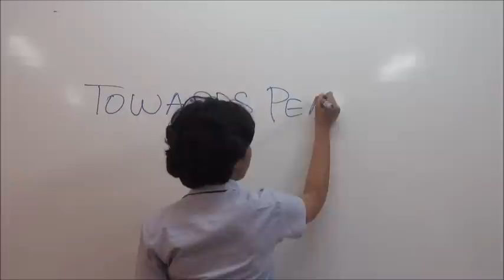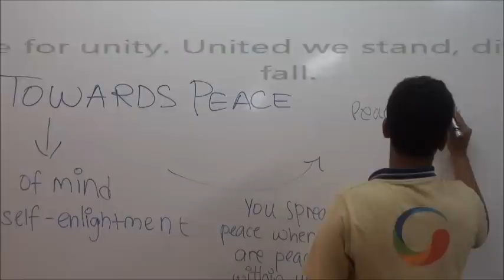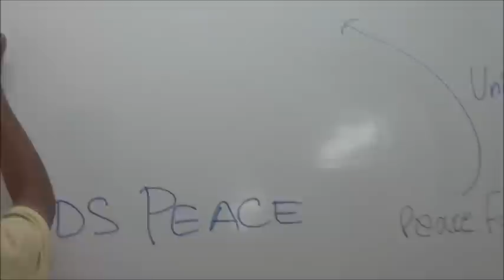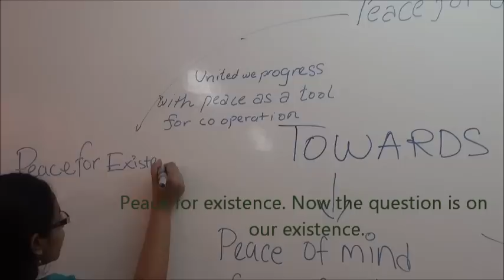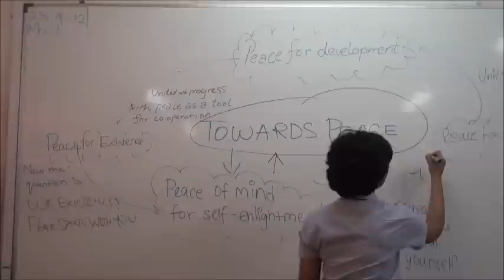Crossing The Lines Towards Peace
This is a documentary on 'Crossing Lines Towards Peace' made for a school competition (Won the 1st Prize). Through this video I have analysed the concept of 'peace' on four different levels: Peace of mind for self-enlightenment, peace for unity, peace for development, and how all this boils down to peace for existence.

So watch closely because peace starts with YOU. We can't afford another Hiroshima Nagasaki. Because if there is one, we won't know about world war 3; but definitely world war 4 will be fought with stones and sticks. AND THAT TOO,  IF WE CONTINUE TO EXIST.